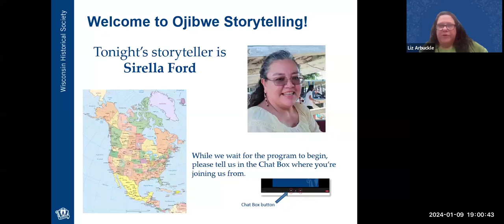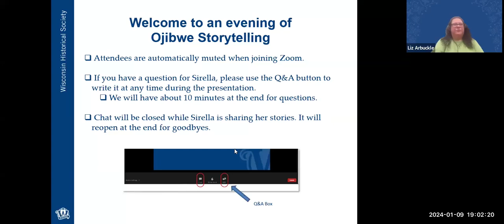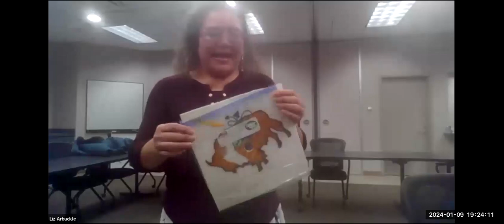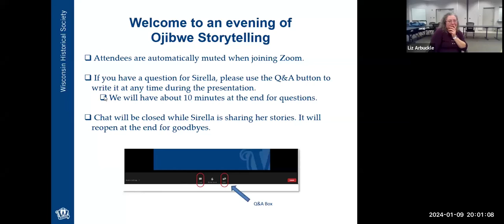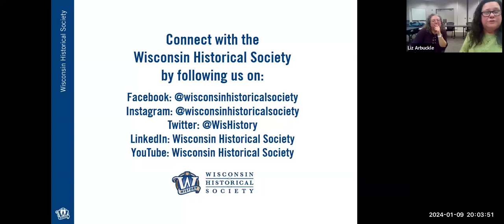Ojibwe Storytelling with Sirella Ford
In Ojibwe culture, winter is storytelling season. The Wisconsin Historical Society is celebrating by featuring Ojibwe storytellers in a four-part virtual series.

Sirella Ford is from the Wolf Clan and an enrolled member of the Lac Courte Oreilles Ojibwe. She is called Asiniwaabikwe. She is a graduate of Northland College with a degree in Business Administration. Early in her career, Sirella worked for the Great Lakes Indian Fish & Wildlife Commission in the accounting office and as payroll manager. She has worked most recently in education, sharing her love of Ojibwe culture with her students. She is known for her beautiful beadwork and famous frybread. Sirella was raised in a powwow family, traveling the contest and traditional powwow circuit all over the Midwest and beyond. She was a fancy shawl dancer in her youth and transitioned to a jingle dress dancer in her teen years. The family powwow tradition continued when she became a mom and brought her two children on the powwow trail. Now, Sirella has four grandchildren, whom she loves spending time with and speaking Ojibwe together. Two of her grandchildren are currently students at Waadookodaadiing, the Ojibwe language immersion school in Lac Courte Oreilles.

Webinar happened on January 9, 2024.